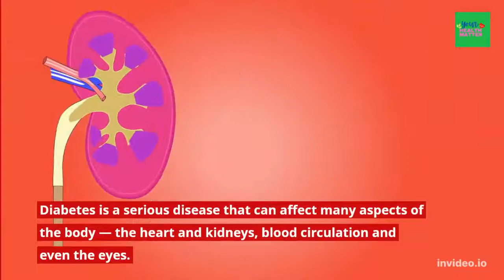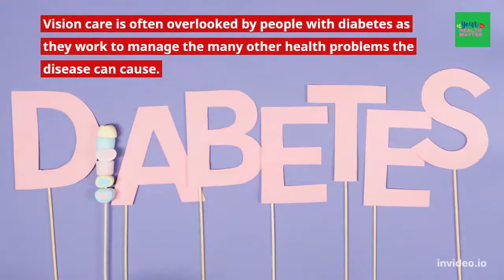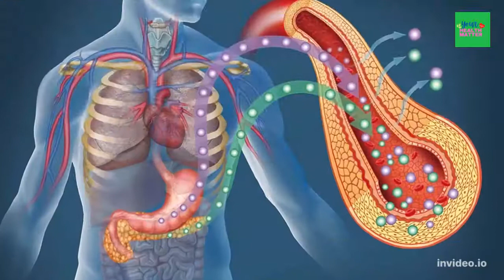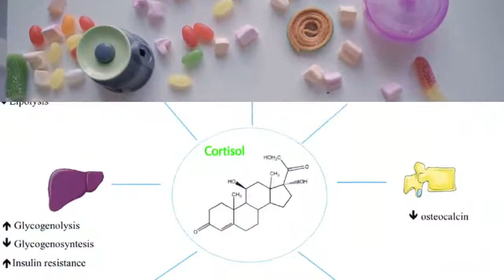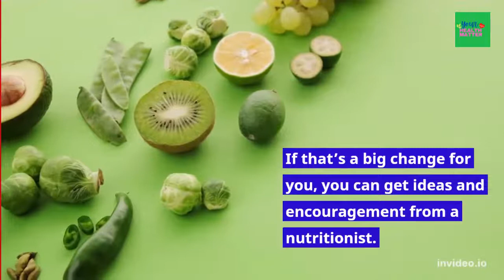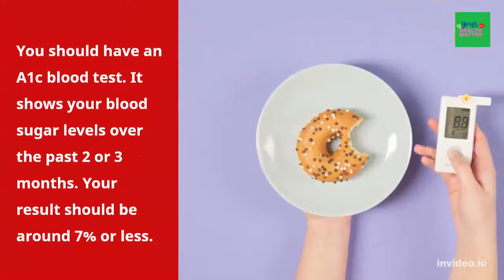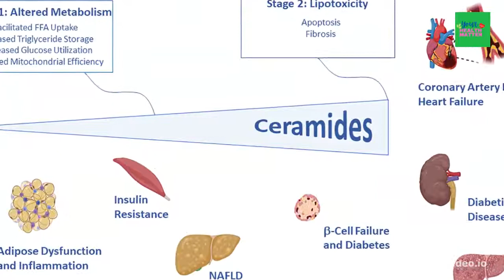How Does Diabetes Affect Your Eyes? | Why Eye Exam Is Important When Living With Diabetes?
Diabetes and Eyes, What Your Vision is Trying to Tell You
Can Diabetes Affect Your Eyes?
Hi everybody! Welcome To Your Health Matter. If you’re curious about how you can live a healthier lifestyle or are looking for some all-around fitness inspiration, you are in the right place. This channel wants to help others to live happy and healthy life. Your Health Matter is a great way to stay informed and be inspired when it comes to living a healthy lifestyle. From nutrition and fitness to spiritual and mental health, this channel is full of useful resources to help boost your well-being. I cover tips and tricks for your own health and wellness in all areas, I also give helpful advice on how to assist friends and family in achieving a healthy lifestyle, weight loss. It also covers food and nutrition topics and general health and well-being trends.

Synopsis:
Yes. You should plan to make regular eye doctor visits when you have diabetes. In fact, diabetes is the primary cause of blindness in adults ages 20 to 74. Diabetes is a serious disease that can affect many aspects of the body — the heart and kidneys, blood circulation and even the eyes.

According to a survey by the American Optometric Association, 55 percent of people are unaware that diabetic eye disease often has no visual signs or symptoms.

Additionally, 44 percent of Americans don’t know that a person with diabetes should have a comprehensive eye exam once a year, including a retina (dilated) eye exam.Yet, these exams are the only way to diagnose serious eye diseases associated with diabetes at its early stage.

Diabetic eye disease refers to the group of eye conditions that can result from diabetes. These include:

1. Diabetic Retinopathy
Damage to small blood vessels in your retina causes diabetic retinopathy.
It's related to high blood sugar levels. If you don’t find and treat it early, you could go blind.The longer you have diabetes, the more likely you are to get it.
2. Glaucoma. One form of glaucoma, neovascular glaucoma, is caused by diabetes. High sugar levels can damage the retina’s blood vessels and result in the creation of abnormal new ones.
3. Cataracts. Cataracts can form earlier and progress faster in people with diabetes due to the increase of sugar in the blood.

To keep your vision sharp, you’ll want to take great care of your health so you can avoid problems related to diabetes.Use these tips to take charge of your disease and protect your eyes:

1. Eat for wellness. Go for fruits, vegetables, whole grains, and lean protein.
2. If you smoke, quit. Lighting up causes problems with your blood vessels, which makes you more likely to end up with eye trouble.
3. Move more. Exercise can have a big influence on blood sugar.
4. Keep your blood sugar under control. If you do that, you can slow any damage to the tiny blood vessels in your eyes.
5. Keep high blood pressure in check. It can lead to eye disease, too. If you have high blood pressure and diabetes, you need to be even more careful about your health. Ask your doctor to check your blood pressure at every visit. For most people with diabetes, it should be less than 130/80.